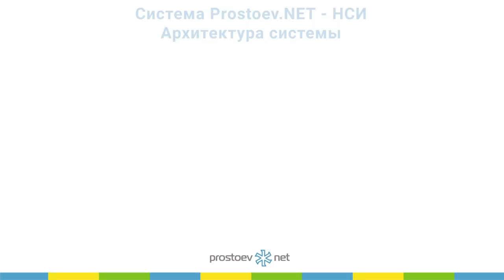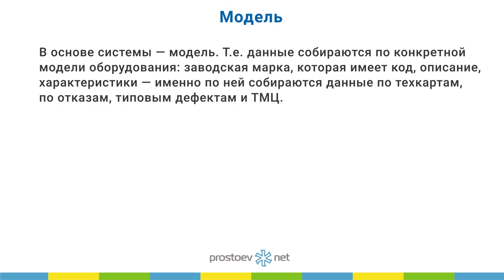Система Prostoev.NET – НСИ. Управление надежностью оборудования. ТОиР. RCM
Тема сегодняшнего видео «Система Prostoev.NET – НСИ. Управление надежностью оборудования. Управление производственными активами. ТОиР. RCM».

00:00 prostoev.net
00:27 В заключение поговорим про систему Prostoev.NET - НСИ
01:00 Набор данных: классификаторы оборудования, модели оборудования, данные по типовым нормативам на ремонт именно компонентов
01:34 В основе системы - модель. Т.е. данные собираются по конкретной модели оборудования: заводская марка, которая имеет код, описание, характеристики — именно по ней собираются данные по техкартам, по отказам, типовым дефектам и ТМЦ.